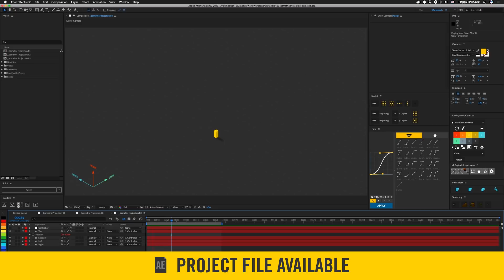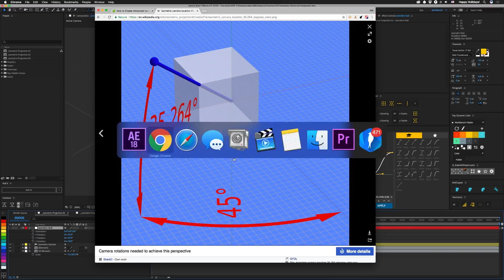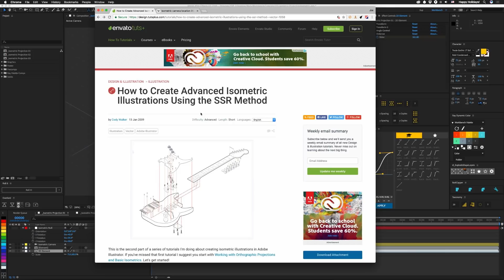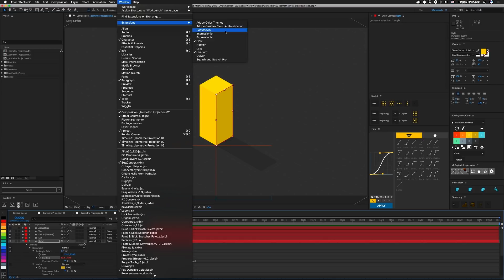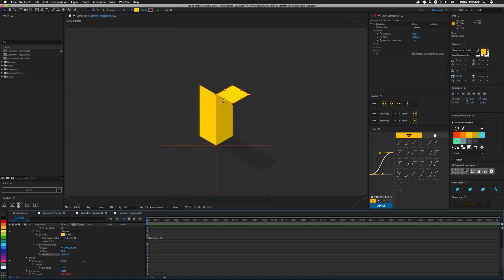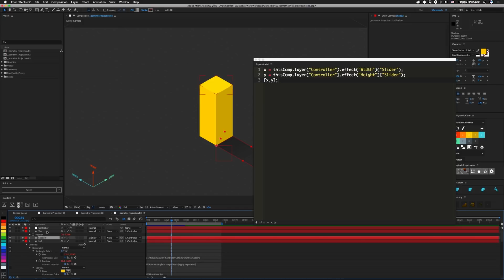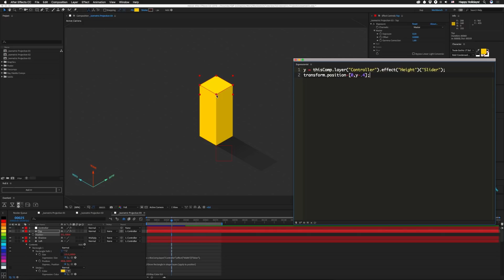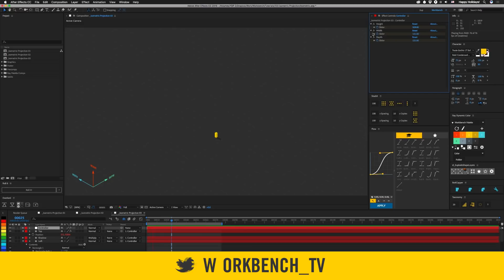Tutorial 103: Isometric Projection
How to achieve isometric projection inside of After Effects

This week we take a look at how to make an isometric projection by either faking an isometric camera in After Effects, or using the SSR—Scale, Shear or Skew, and Rotate—method.

We also rig up a cubic object so that we can control it with sliders. You can use this to build anything cubic, like buildings. And I forgot to mention it during the tutorial, but if you duplicate the sides and make them smaller, you can combine them with a repeater to get windows!

For more information about the math involved, check out this Tuts+ Illustrator tutorial and be sure to read the comments as well. And you might also find our Tutorial 87: Angular Controls to be helpful when moving things along the isometric grid.